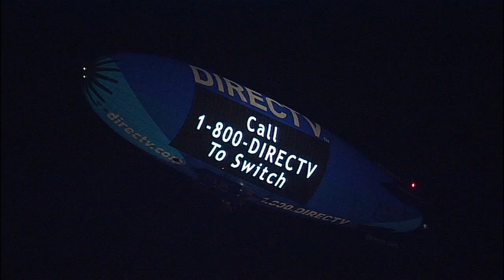WS2013 Gm3: Motte praises the Cards' young relievers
10/26/13: Jason Motte talks about not getting to pitch in the World Series and praises the Cardinals' talented young relief pitchers